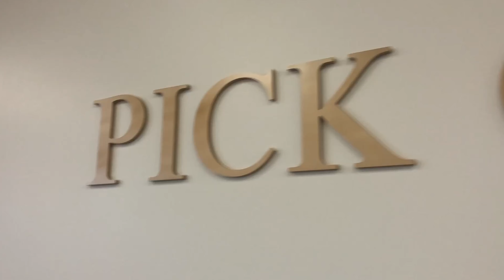PICK Backpack Giveaway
Phoenix Inner City Kids Church gave away backpacks within the Phoenix area.

SC:truggybegay21